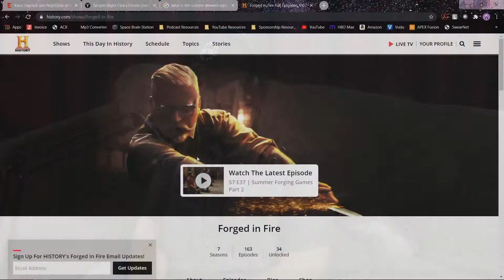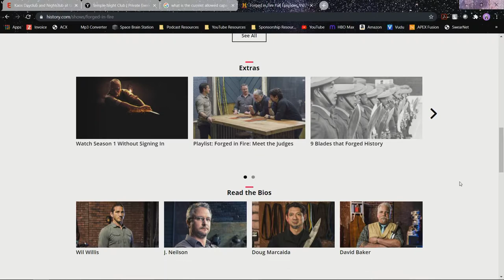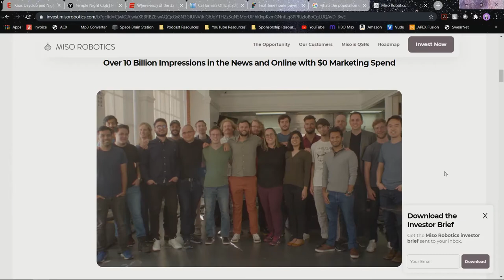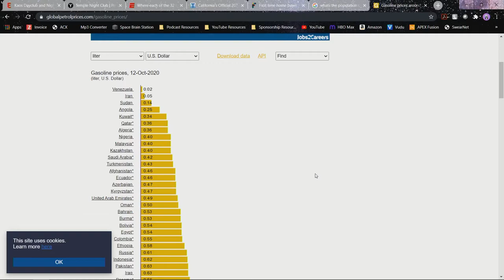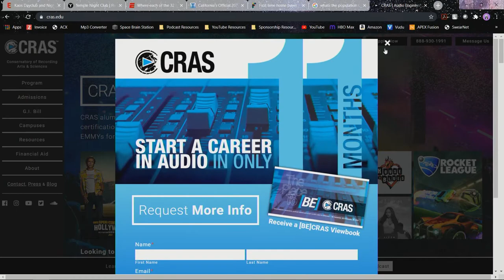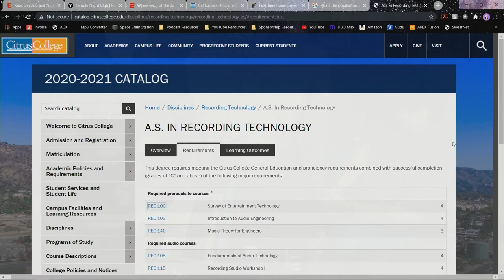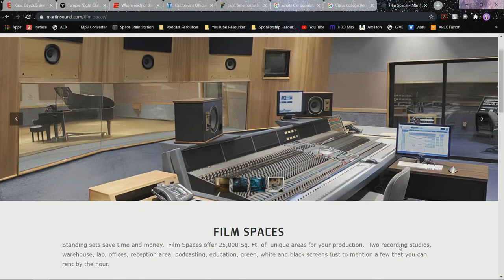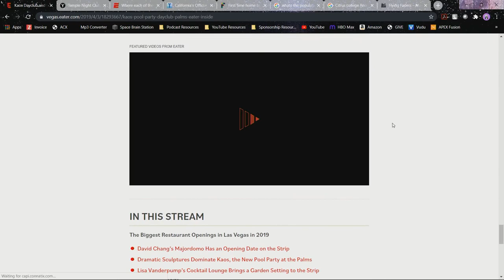Episode 33 - John Stevens - "To The Fullest with Jason Froberg"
John Stevens is a professional audio engineer who specializes in custom installs for night clubs and recording studios.  We had a great time talking about some of his unique jobs as well as just chatting about life in general.